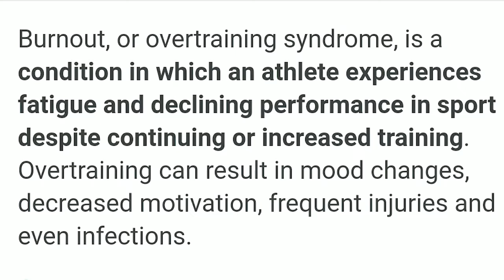Overtraining Syndrome kya hota hai? | Mera Overtraining Syndrome | Overtraining Syndrome se recovery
Timestamps-
00:00 Coming Up..
00:33 Intro
01:33 Overtraining Syndrome kya hota hai?
02:29 Mujhe Overtraining Syndrome kaise hua?
06:08 The day I discovered it..
15:07 How I started healing myself
15:55 How to sleep in insomnia
18:57 Emotions ka dhyan kaise rakhe..
19:40 How I am ensuring proper sleep
20:24 Overtraining Syndrome kaisa hota hai..
25:38 OTS se kaise deal kare..
27:39 Sleep Hygiene
29:33 Nutrition
30:09 Emotional Stability
31:39 The Commitment
32:27 Outro

Hope you like this podcast on my OTS experience and how to deal with it. If any of you currently experiences OTS in any form, just hold on to it man, you've got it already. Time will heal, all you have to do is to be consistent with recovery.

Overtraining Syndrome se recover karne ke tareeke, Ots recovery,